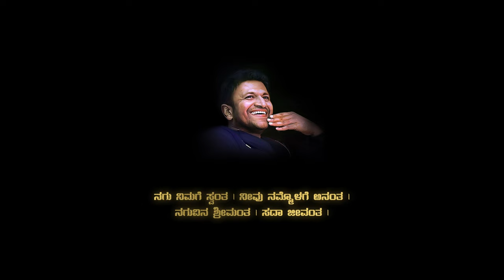Spooky College - College Song | Vivek Simha, Kushee Ravi |Ajaneesh Loknath| Bharath G | H K Prakash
Presenting "College Song" from Spooky College, Starring Vivek Simha and Kushee Ravi in the lead roles. Sung by Varun Ramachandra, Harshika Devanath. Directed by Bharath G, Produced by H K Prakash and Music by B Ajaneesh Loknath.

Music Director: B Ajaneesh Loknath
Singer : Varun Ramachandra, Harshika Devanath
Choreography : Madhan Harini
Lyricist : Nagarjun Sharma

Movie Credits:
Hero: Vivek Simha
Heroine: Kushee Ravi
Producer: H.K. Prakash
Director: Bharath.G
Banner: Shri Devi Entertainers
DOP: Manohar Joshi
Music Director: B. Ajanesh Loknath
Editor: Srikanth
Art: Vishwas Kashyap
Executive Producer: Mahesh J Gowda
Line Producer: Nanjegowda C & Subhasini Srinivas
PRO: Sudheendra Venkatesh
Costume: Chethan
Make Up: Sachin
Production Manager: Harish
Colorist: Abhishek Mehta
Casting : Sanguine Holm Entertainment
Publicity: Shraman Jain, Darshana C, Anil Meravanige Gowrishankar, Tejesva Kawad

Direction Team:
Bogaiah Suri
Vijay Chanddraaw
Ullasa  P
Thomas G
Chris Thomas
Arun
Manoj
Deshmukh
Manjunath

CG & VFX: Mahesh Kumar Budigi
Dubbing: Nithin, Ajay
Stunt Master: Sannappa, Yogesh
Poster Design: Kaani Studios